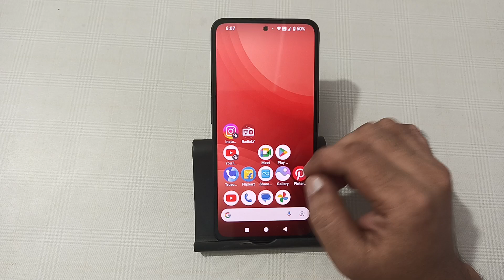how to click full screen photos in cmf phone 1, full screen me photo capture kaise karen